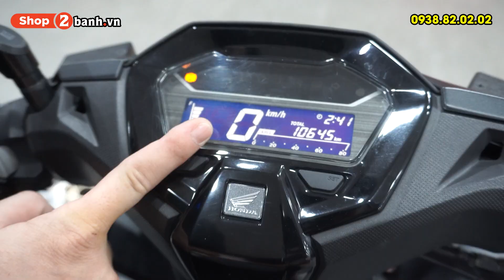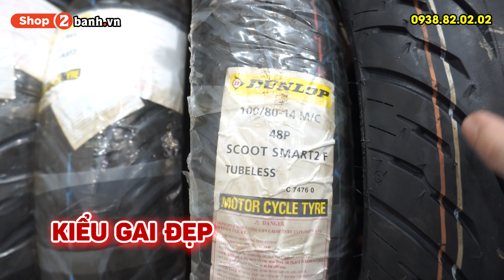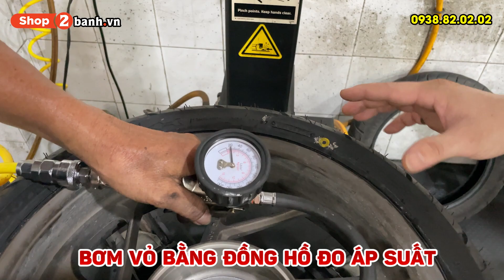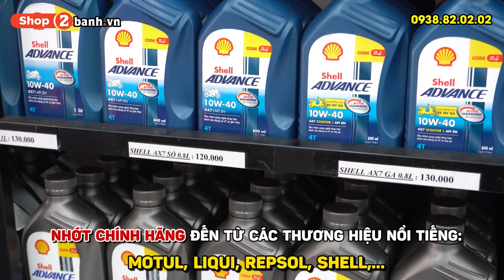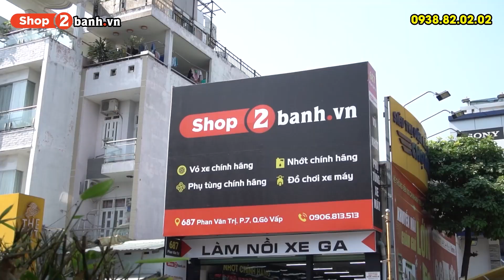Trải nghiệm cảm giác lái thoải mái, thách thức đường trơn hay khúc cua gắt với Dunlop Scoot Smart 2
Lốp Dunlop Scoot Smart 2 thiết kế mới gai khá nhiều, dày, bám đường cực tốt khi đi cua và thoát nước cực tốt trên đường ướt, ưu điểm so với mẫu gai Scoot Smart cũ là độ bền tăng 20% và hiệu suất của vỏ tăng 10%.
Shop2banh.vn - Trung Tâm vỏ chính hãng. Đến từ những thương hiệu hàng đầu trên thế giới.
- Giá cả niêm yết rõ ràng.Vỏ mới nhập liên tục.
- Nhiều mẫu gai chống đinh, chống trượt, bám đường, đủ size cho các xe.
- Quy trình thay vỏ chuyên nghiệp, ra vô bằng máy chuyên dụng.
- * Đặc biệt: Khi thay vỏ được làm 4 bước chăm sóc xe MIỄN PHÍ: Tăng sên, tăng thắng, bơm bánh xe, vệ sinh kính hậu - mặt đồng hồ.
Shop2banh.vn - Phụ tùng & Đồ chơi xe máy:
☎ Quận 4: 359A Tôn Đản, P.15, HCM
☎ Gò Vấp: 687 Phan Văn Trị, P.7, HCM
☎ Quận 10: 415 Tô Hiến Thành, P.14
☎ Quận 9: 61A Đỗ Xuân Hợp, P.Phước Long B
☎ Hóc Môn: 36/6 Phan Văn Hớn, Bà Điểm
☎ Q.Bình Tân: 621 Tỉnh Lộ 10, P.Bình Trị Đông B
☎ Q.Thủ Đức: 1007 Kha Vạn Cân, P.Linh Tây, HCM
☎ Q.Tân Bình: 457 Hoàng Văn Thụ, P.4, HCM
☎ Q.Tân Phú: 309 Vườn Lài, P.Phú Thọ Hòa, HCM
☎ Q.Bình Thạnh: 56 Nguyễn Văn Đậu, P.6, HCM
☎ Q.Gò Vấp: 557 Lê Văn Thọ, P.14, HCM
☎ Quận 11: 83 Hàn Hải Nguyên, P.16, HCM
☎ Quận 7: 845 Trần Xuân Soạn, P.Tân Hưng, HCM
☎ Bình Dương: 19 Đại Lộ Bình Dương, P.Lái Thiêu, TP.Thuận An
☎ TP.Biên Hoà: 313 Đồng Khởi, P.Tân Mai
Bán xe máy nhập khẩu: xenhap2banh.vn
Giá xe Vario nhập khẩu: giaxevario.vn
Shop bán phụ tùng đồ chơi xe: shop2banh.vn
Diễn đàn xe máy Việt Nam : 2banh.vn
Thông tin giá xe máy Việt Nam: giaxe.2banh.vn